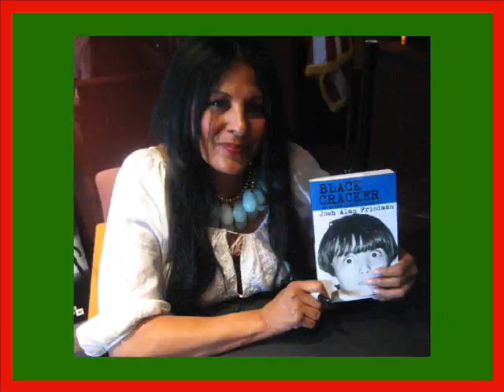A BLACK CRACKER Christmas!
This holiday season, give the gift of CRACKER: Josh Alan Friedman's hilarious and heartbreaking autobiographical novel BLACK CRACKER, the story of a childhood spent as the lone white boy in the last segregated school in New York. It's the funniest book that will ever break your heart. Support independent artists and publishers and give an unforgettable gift to the crackers in your life. Available at select retailers and from Amazon.com. Copies signed by the author are available via his website, BlackCrackerOnline.com